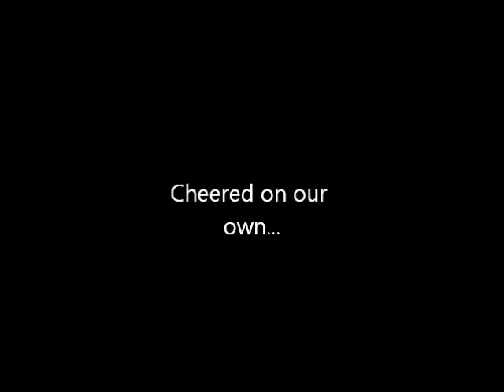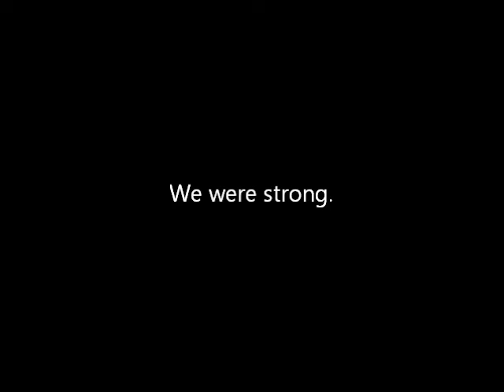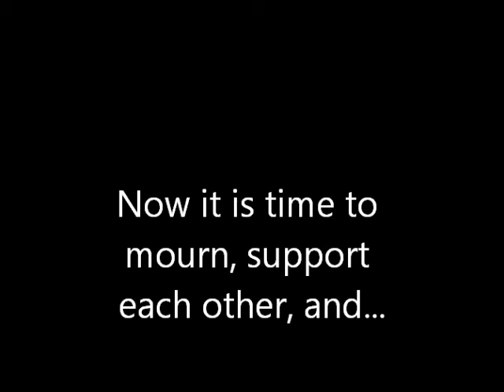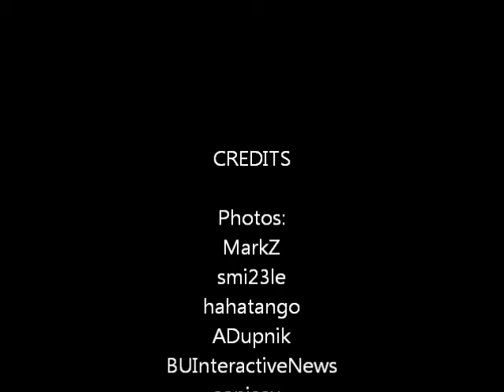Boston Marathon 2013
A Goldwater Gal Media Production - Photo Montage of Boston Marathon - April 15, 2013.